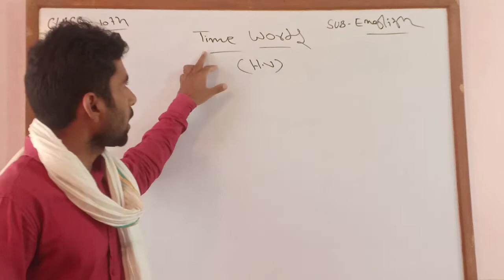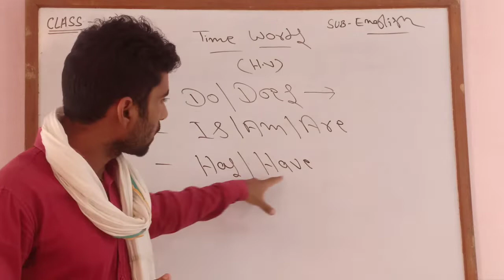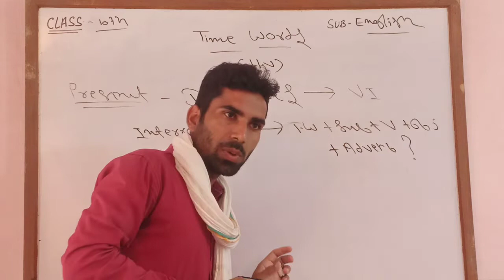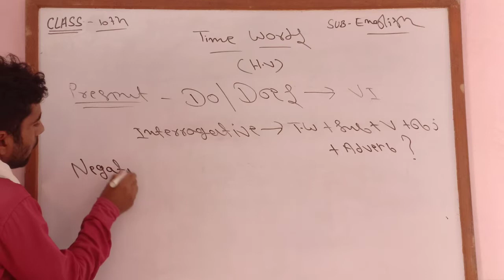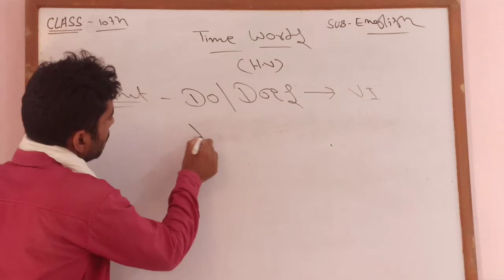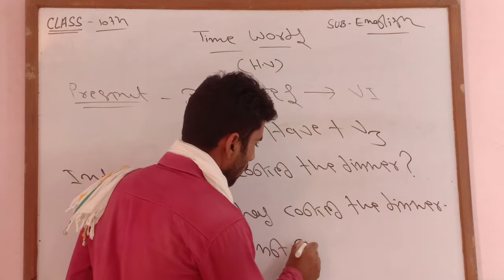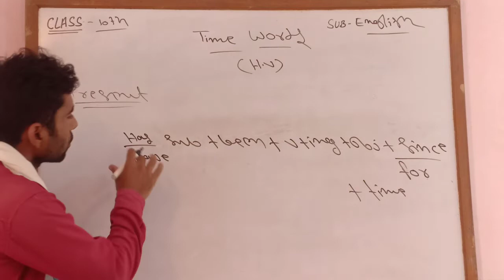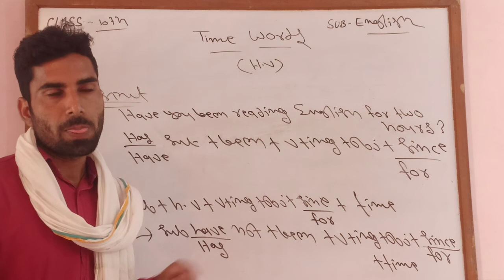Time words in short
Present time hv